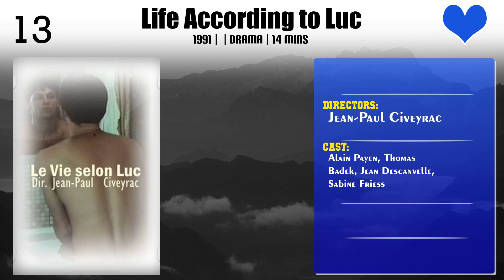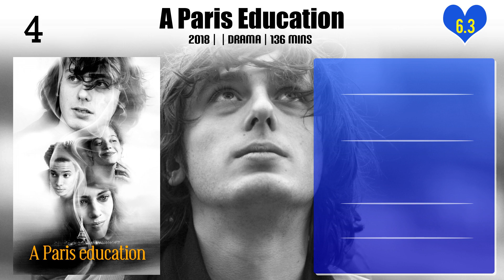Jean-Paul Civeyrac | Top Movies by Jean-Paul Civeyrac| Movies Directed by Jean-Paul Civeyrac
Best Movies of Jean-Paul Civeyrac

Find the list of top and best movies directed by Jean-Paul Civeyrac
1.Life According to Luc
2.Neither Eve Nor Adam
3.Malika is Gone
4.Tristesse beau visage
5.The Lonely
6.All the Fine Promises
7.Fantômes
8.Through the Forest
9.My Friend Victoria
10.A Paris Education
11.Young Girls in Black
12.An Hour with Alice
13.Man's Gentle Love

Please Comment down your favorite movie of Jean-Paul Civeyrac